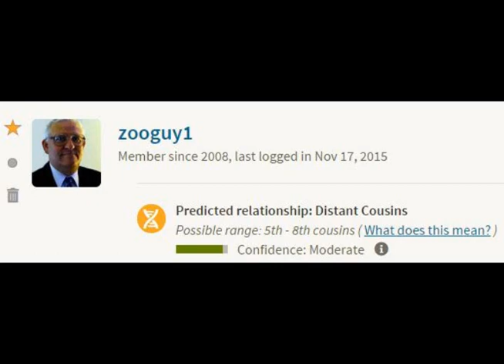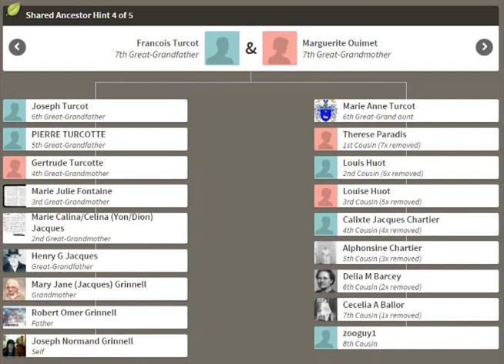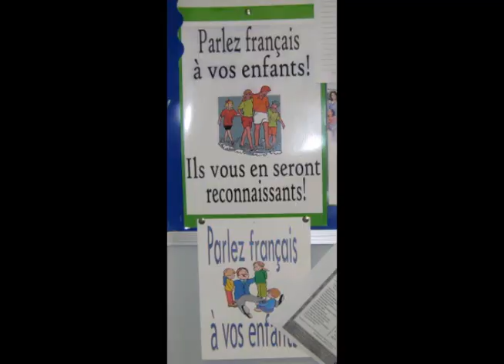Joseph Normand Grinnell Addresses His Friends In Northern Maine, Christmas 2015